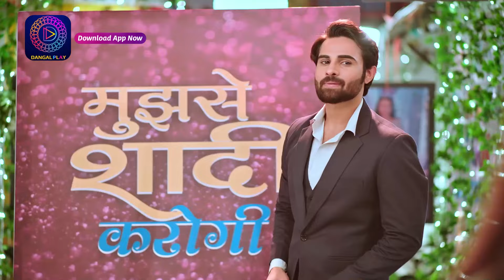Nath Krishna Aur Gauri ki kahani | Best Scene | Dangal TV Special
देखिये "नथ कृष्ण और गौरी की कहानी " Mon - Sun, रात 8:30 बजे सिर्फ दंगल टीवी पर।